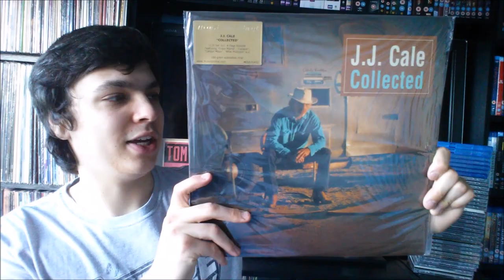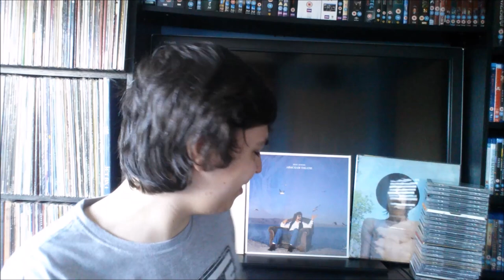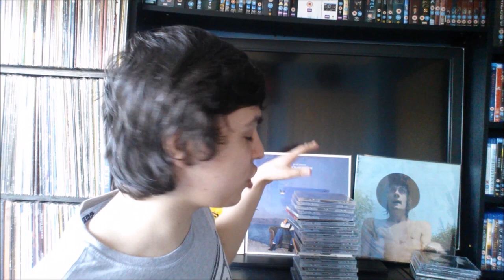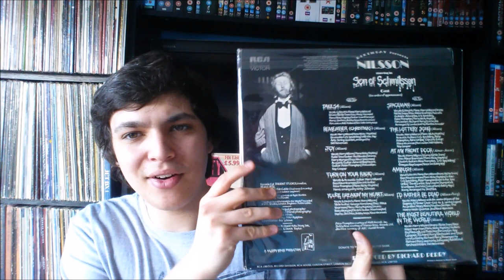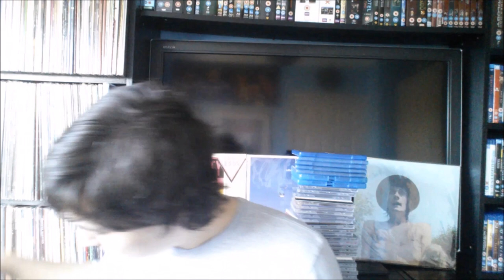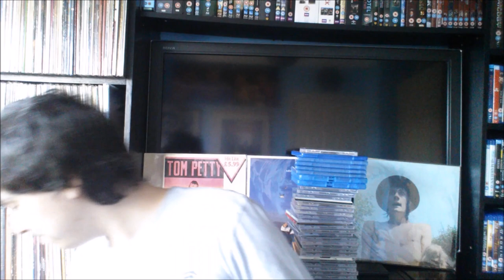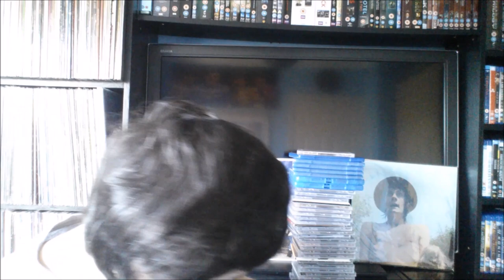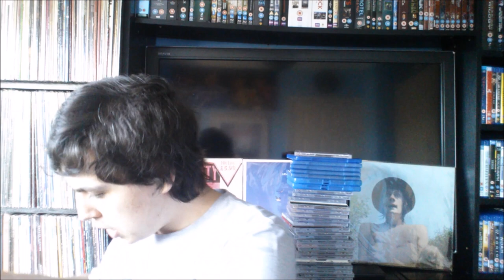Vinyl Update 51: VCLT From James The Vinyl Collector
In this video i will be showing all the vinyl records i have got over the last couple weeks and for this vinyl update there will be a lot so please site back and enjoy.